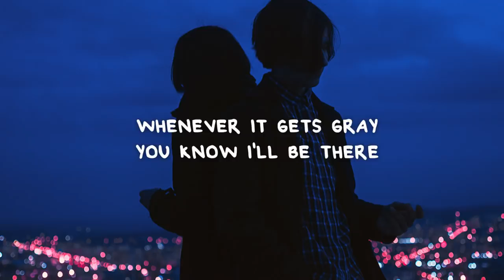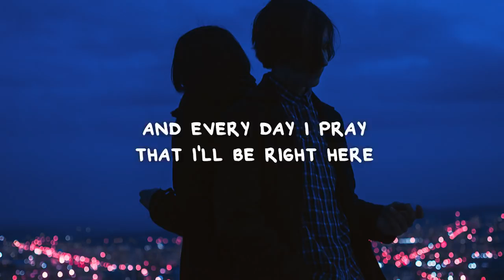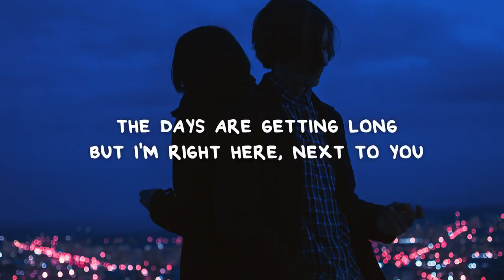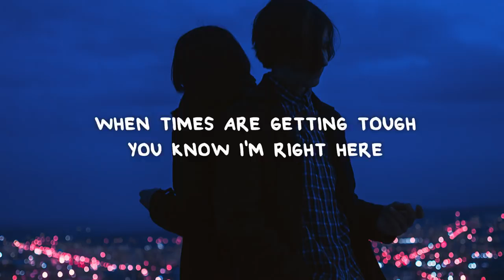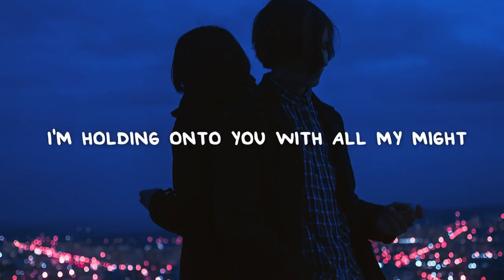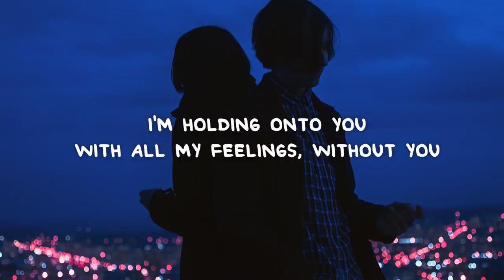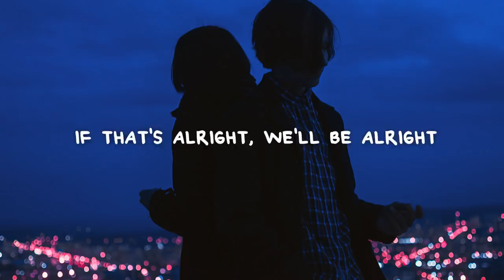Christopher Bensinger - I'll Be Alright (Lyrics) | Lyrics Point